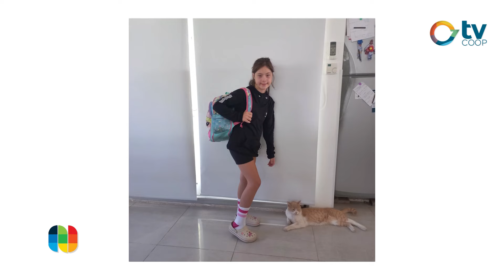Familia Machuca Bella - Día del Síndrome de Down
Cada 21 de marzo, se conmemora el Día Mundial del Síndrome de Down. Con motivo de visibilizar y concientizar, visitamos a dos familias possenses que nos cuentan su día a día, reflejando el rol de la sociedad sobre la actualidad y lo que falta para una plena inclusión. Escuchamos a las familias de Milagros y Federica.